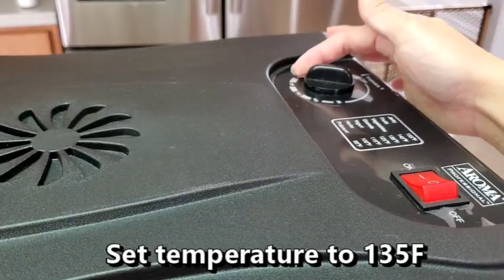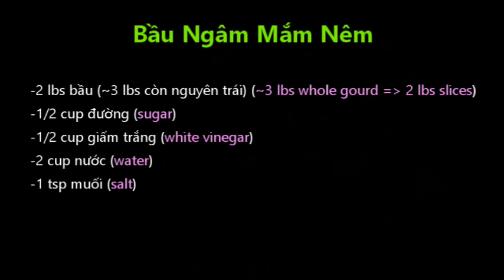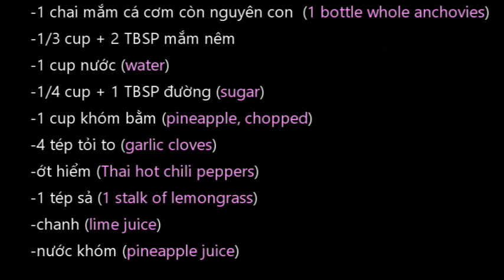Bầu Ngâm Mắm Nêm Đặc Biệt | Ăn Chung Bún Ngon Tuyệt Vời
Chào các bạn đến với Góc MB.

Bầu Ngâm Mắm Nêm...Thanh nghĩ chắc bạn đọc xong tiêu đề có câu hỏi là bầu cũng ngâm được mắm nêm sao. :) Thật sự bầu ngâm mắm nêm ăn ngon cũng không thua gì đu đủ ngâm. Thanh thấy bầu có độ giòn tan hơn là đu đủ.
Nhà có trồng bầu và để dùng hết bầu Thanh đã chế ra món kimchi bầu và bầu ngâm trong mắm nêm.  Mời các bạn xem video và hy vọng các bạn sẽ thích và làm thử.